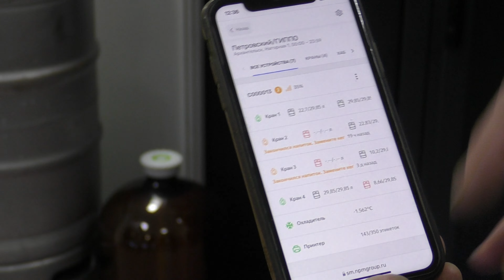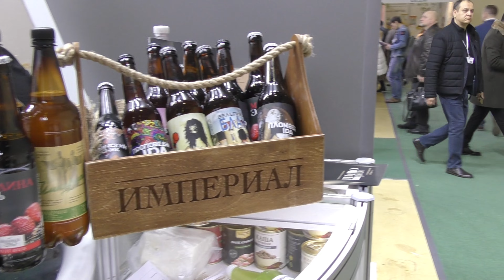Пиво на ПРОДЭКСПО 2023. Крафт-корнер.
Крафт-корнер на выставке ПРОДЭКСПО 2023. Несколько новых крафтовых пивоварен. Плюс пара пивоварен, которые стояли не в основном павильоне.
00:00 - Начало
02:37 - Пивоварня LaBEERint
03:10 - Пивоварня Ganza Brewery
03:54 - Пивоварня Ривертом
05:30 - Пивоварня Vaer
06:38 - Пивоварня Zero Point. Варит только безалкогольное пиво.
08:33 - Пивоварня A.V.S. Brewery
10:17 - Пивоварня "Золотой хмель"
12:32 - Сидродельня "Тридевятое"
15:02 - Медоварня "Степь и ветер"
16:45 - Аппарат для автоматического розлива пива от PEGAS.
21:00 - Пивоварня Империал
24:08 - Новые грейпэли от пивоварни Major Brewery